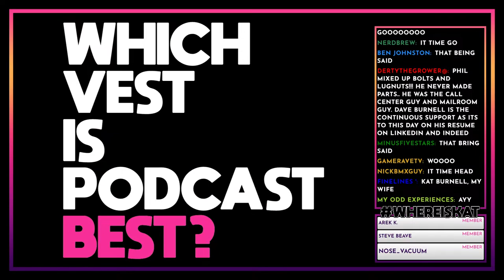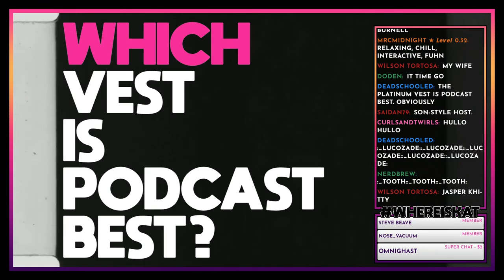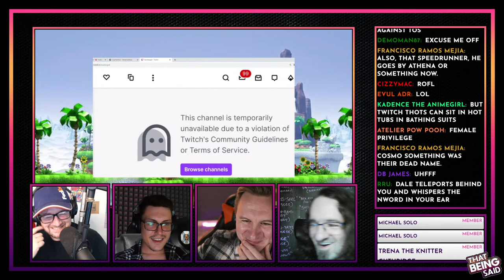That Being Said #70 - Impromptu Acktivities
📫NEW SUBMISSION BOX📫

▶ TIMESTAMPS

0:00 Music
9:22 Show begins
1:58:29 Outro/Raccoon Eyes